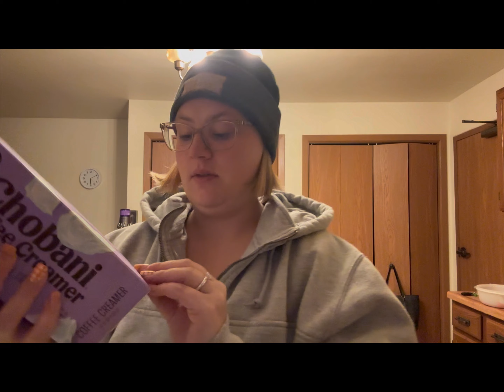Realistic sick day with my son | Cleaning while home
Hey everyone!
We were sick today and needed to clean up the house. I hope you enjoy 😊